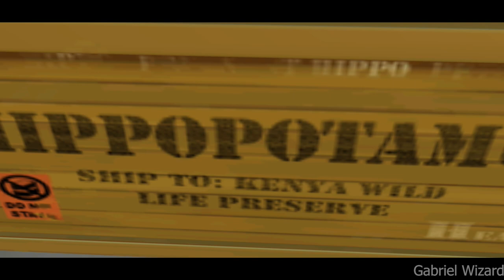Madagascar The Game:New York Street Chase and Penguin Mutiny Gameplay